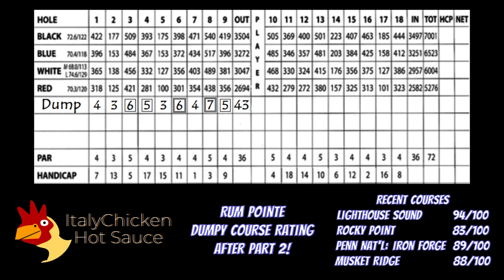Rum Pointe Front 9 - Shot by Shot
Rum Pointe Seaside Golf Links
Berlin, MD

Golf Course designed by P.B. & Pete Dye

Front 9

Par 72
Blue Tees
6523 Yards
70.4 / 118

Mid Handicap Golfer Trying to Break 85